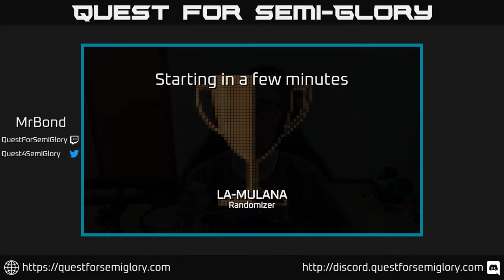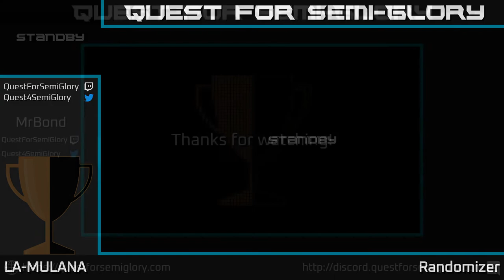LA-MULANA randomizer 1 - part 3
LA-MULANA, by NIGORO (PC, 2012)